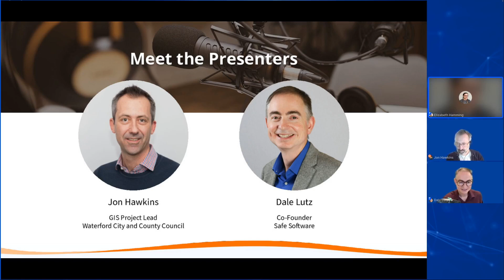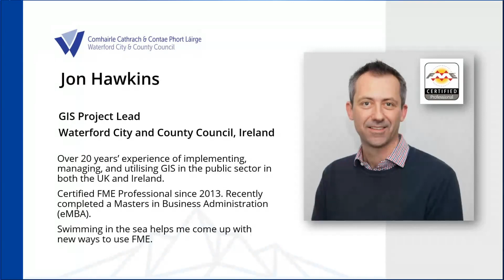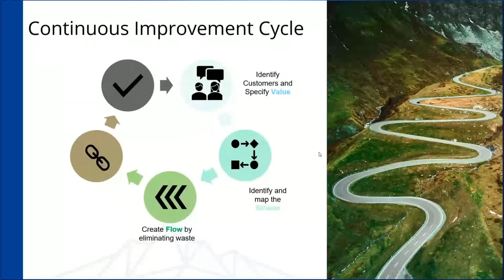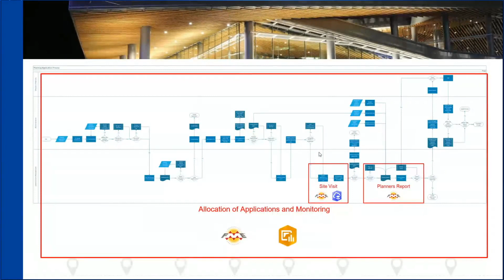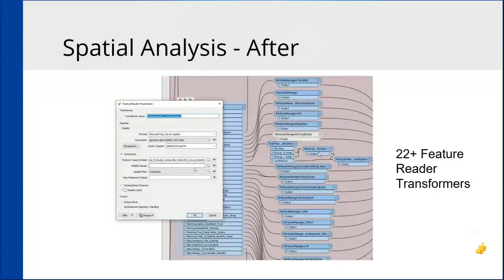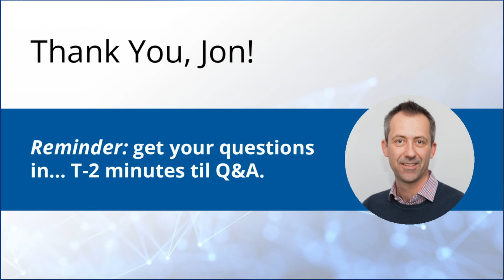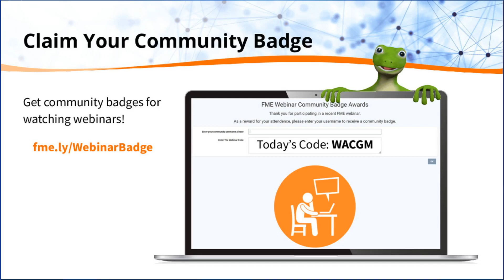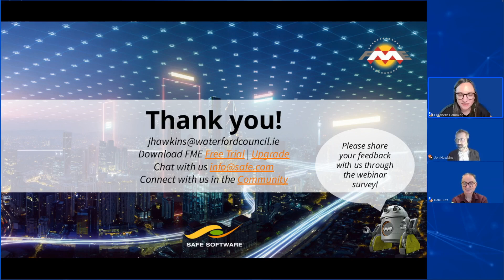Maximizing Business Efficiency and Reducing Waste with Data Integration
Waterford City and County Council is using FME to improve business processes significantly. Thanks to FME, their planners now spend 47% more of their time on value-adding activities, resulting in time savings of 41%+. With FME, they now have smarter working methods, mobile technology, paperless offices and Standard Operating Procedures (SOPs).

These changes have been universally adopted for this council, and a new way of using FME has transformed what they are capable of. Join us and special guest speaker Jon Hawkins at Waterford City and County Council to learn how FME was used to:
-  Improve the processing of planning applications with a standardized draft planners report and systematic analysis of constraint information
- Remove the vast majority of wasteful activities from the Planning Application process: such as copying and pasting text and gathering information

Don’t miss the chance to attend this webinar and learn how to optimize FME to reduce waste and ultimately maximize your business efficiency.